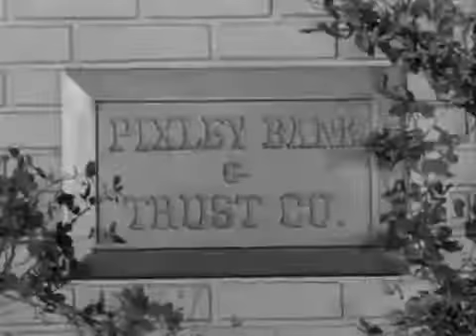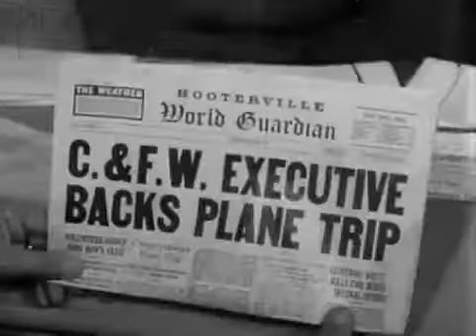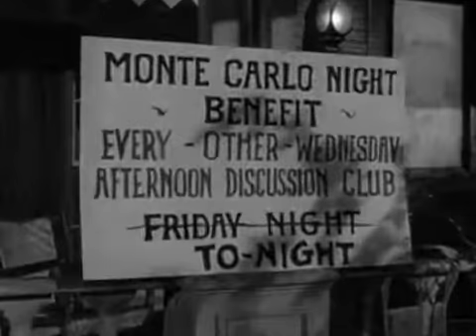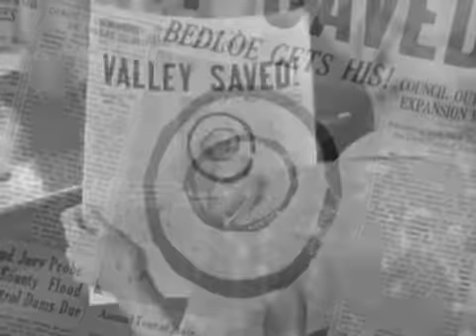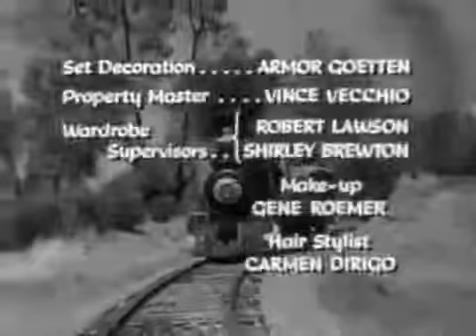Petticoat Junction Season02Episode28 Bedloe Gets His Comeuppance Part 2 of 2